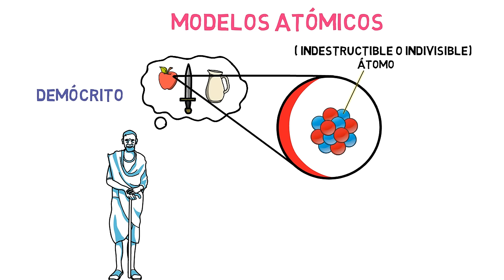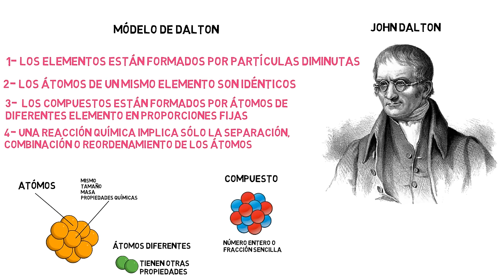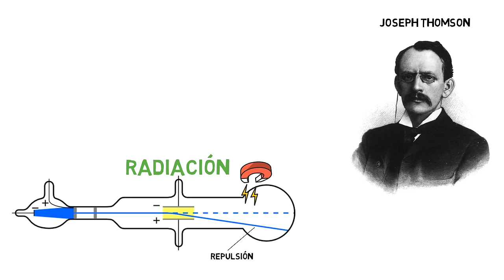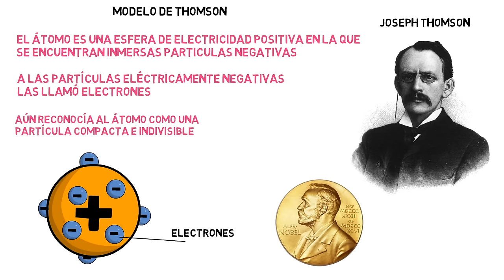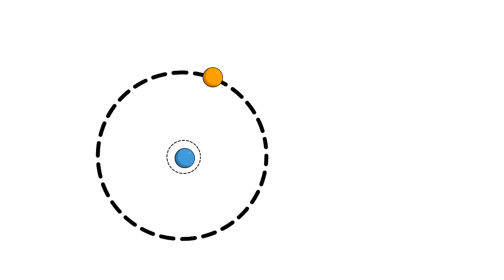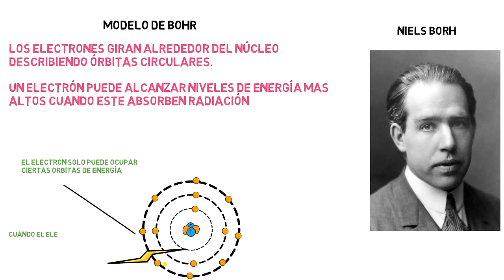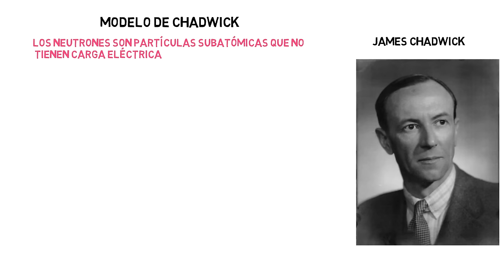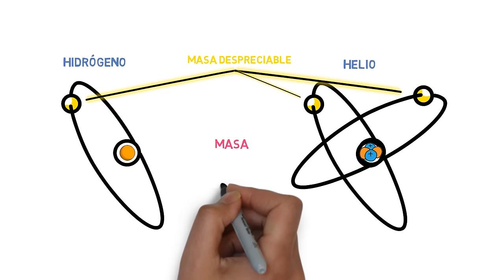Modelos atómicos (Dalton, Thomson, Rutherford, Bohr y Chadwick)